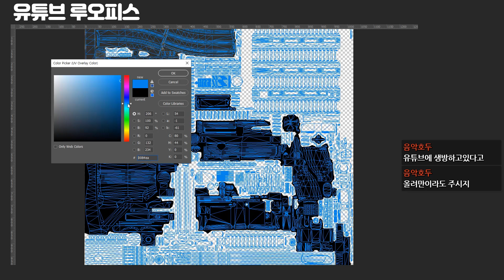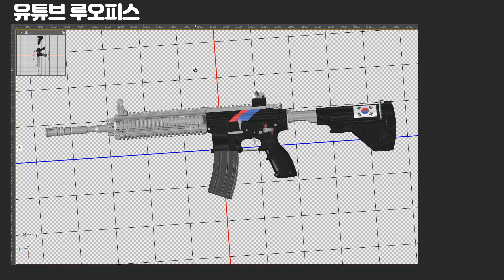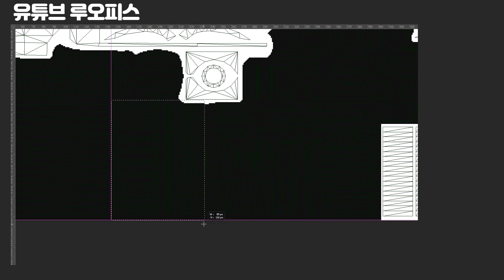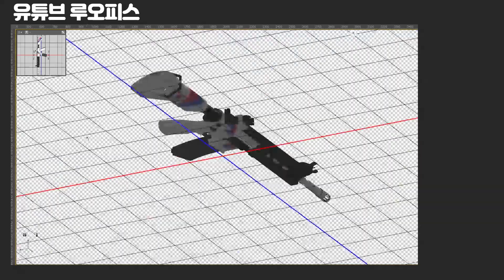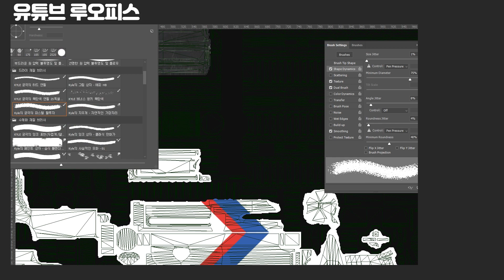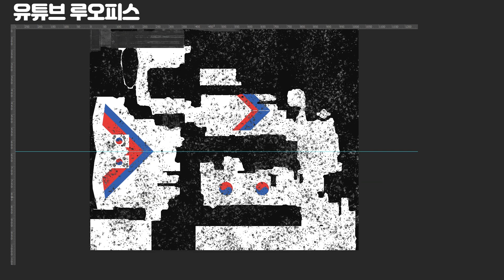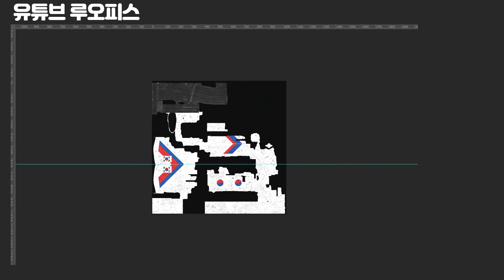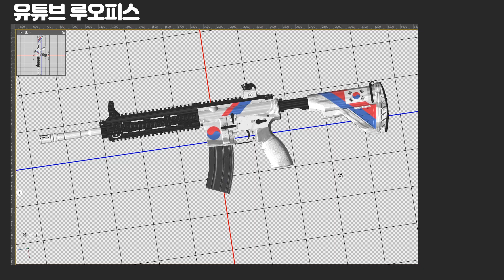대한민국 엠포 스킨 ! CUSTOM SKIN / M416 - KOREA [배틀그라운드 루오피스]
대한민국 엠포 스킨 ! CUSTOM SKIN / M416 - KOREA